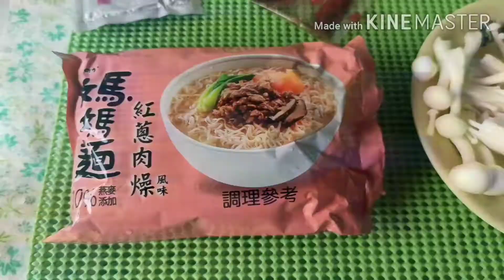How to Cook instant noodles||Taiwan